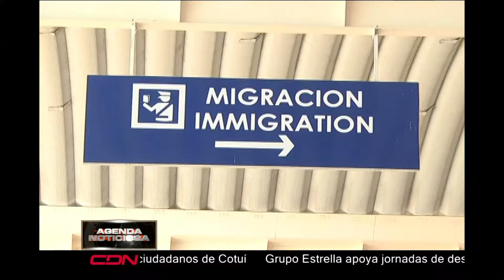Félix García anuncia Aeropuerto Cibao dona un millón de dólares para lucha contra el COVID-19